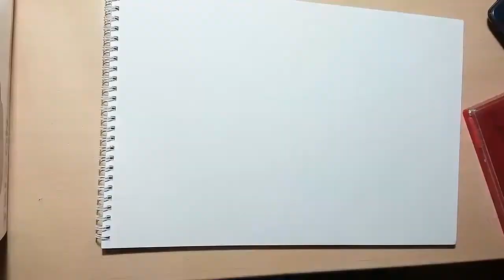Speed Drawing Violet Evergarden - Violet Evergarden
Speed Drawing Violet Evergarden from Violet Evergarden
Songs:
- Violet Evergarden OP - Sincerely (Piano cover by Theishter)
- Violet Evergarden OST  Theme Song - Violet Snow - Aira Yuuki (Piano) w/SHEET MUSIC